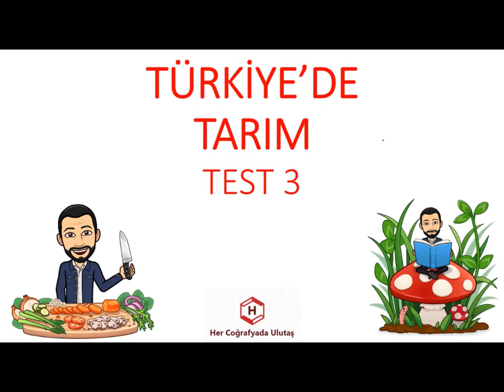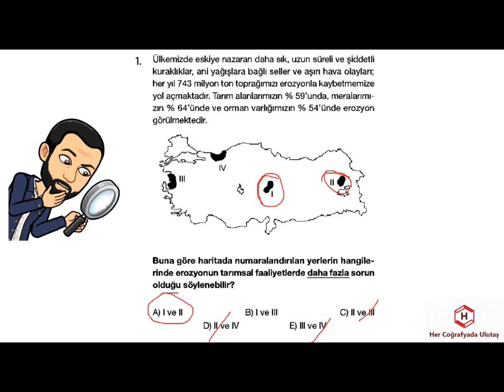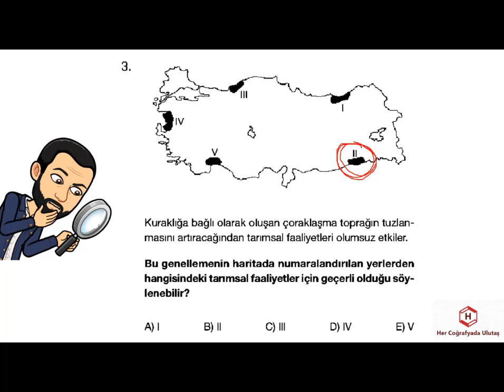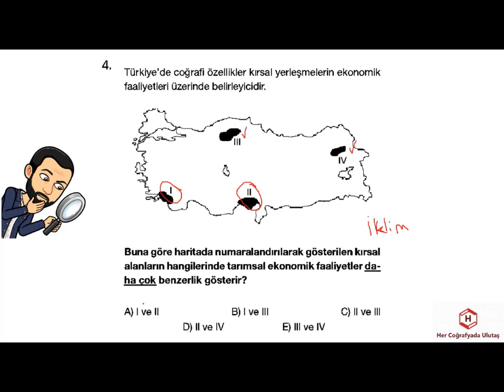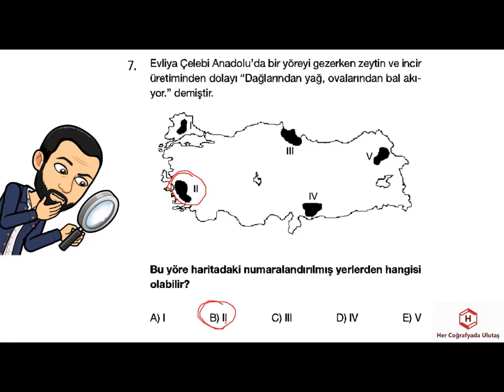COĞRAFYA KONU PEKİŞTİRME TESTLERİ - TARIM 3 - ULUTAŞ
GENEL KÜLTÜR,
KPSS GÜNCEL,
COĞRAFYA GÜNCEL,
KISA BİLGİLER,
KPSS GENEL KÜLTÜR,
GÜNCEL BİLGİLER,
GÜNCEL VERİLER,
KPSSGÜNCEL,
COĞRAFYAGRAM,
SON GÜNCELLER,
YENİ GÜNCELLER,
COĞRAFYA TÜİK VERİLERİ,
İNFOGRAFİK COĞRAFYA,
COĞRAFYANIN ENLERİ,
TEKNOCOĞRAFYA
HAREKETLİ COĞRAFYA
ANLAŞILIR COĞRAFYA

COĞRAFYANIN ŞİFRELERİ,
ÖNEMLİ KONULAR,
FARKLI YAKLAŞIMLAR,
COĞRAFYADA KODLAMA,
COĞRAFYANIN SAKLI KÖŞELERİ,
COĞRAFYA ŞİFRE,
ŞİFRELERLE COĞRAFYA,
BU KONULARA BAKMADAN GEÇME,
COĞRAFYA KOD,
COĞRAFYADA ÖNEMLİ KONULAR,
VATANDAŞLIK
COĞRAFİ İŞARETLER
COĞRAFYADA ÇIKAN KONULAR
TARİH
TARİHİ COĞRAFYA

BULMACA,
COĞRAFYA BULMACALARI,
BULMACALAR İLE ÖĞREN,
BULMACA ÇÖZ,

KPSS,
TYT,
AYT,
KPSS LİSANS,
KPSS ÖĞRETMENLİK,
KPSS ÖNLİSANS,
KPSS ORTAÖĞRETİM,

ÖZET BİLGİLER,
YER ŞEKİLLERİ,
İKLİM,
COĞRAFİ KONUM,
KARIŞTIRILAN SORULAR,
MATEMATİK KONUM,
ÖZEL KONUM,
MUTLAK KONUM,
GECE GÜNDÜZ SÜRESİ,
SINIRLAR,
MİKROKLİMA,
JEOPOLİTİK,
NÜFUS,
YERLEŞME,
GÖÇ,
NÜFUS DAĞILIŞI,
SIK SEYREK NÜFUSLU ALANLAR,
SERENDER,
HIMIŞ,
DOKUSUNA GÖRE YERLEŞMELER,
HİZMET,
SANAYİ,
BİRİNCİL,
İKİNCİL,
ÜÇÜNCÜL,
EKONOMİK COĞRAFYA,
MASİF ARAZİ,
ALP HİMALAYA,
TARIM,
SANAYİ,
ULAŞIM,
TİCARET,
TURİZM,
HAYVANCILIK,
TEKRAR ET,
COĞRAFYA KISA BİLGİLER,
18 DE 18 COĞRAFYA,
HAFIZANDA KALSIN,

KPSS,
TYT,
AYT,
YKS,
ÖNLİSANS,
ORTAÖĞRETİM,
ÖĞRETMENLİK,
LİSANS,
KARIŞTIRILAN SORULAR,
MATEMATİK KONUM,
ÖZEL KONUM,
MUTLAK KONUM,
GECE GÜNDÜZ SÜRESİ,
SINIRLAR,
MİKROKLİMA,
JEOPOLİTİK,

İKLİM,

KPSS,
TYT,
AYT,
YKS,
ÖNLİSANS,
ORTAÖĞRETİM,
ÖĞRETMENLİK,
LİSANS,
KARIŞTIRILAN SORULAR,
İKLİM,
YAĞIŞ,
SICAKLIK,
NEM,
BASINÇ,
BİTKİ ÖRTÜSÜ,
TOPRAKLAR,
ENDEMİK,
KALINTI,
RELİKT,
ÇERNEZYOM,
TERRA ROSSA,
PODZOL,
ALÜVYAL,
SARIÇAM,
KIZILÇAM,
MAKİ,

TÜRKİYE'DE TARIM,
İNTANSİF TARIM,
EKSTANSİF TARIM,
NADAS,
MÜNAVEBELİ(NÖBETLEŞE)TARIM,
SERA TARIMI,
ORGANİK TARIM,
TARIM ÜRÜNLERİ,
SANAYİ ÜRÜNLERİ,
SEBZELER MEYVELER,
2020 TÜİK VERİLERİ,
TARIM TEKRAR TESTLERİ,
MONOKÜLTÜR,
POLİKÜLTÜR,
ENTERKÜLTÜR,
ÜRETİM,
VERİM,
TARIMSAL KURULUŞLAR,
ARAZİ TOPLULAŞTIRILMASI,
DESTEKLEME ALIMI,
MAKİNELEŞME,
SULAMA,
TOHUM ISLAHI,

TÜRKİYE HARİTALARI,
COĞRAFYA OYUN,
OYUNLARLA COĞRAFYA,
DAĞ BULMACA,
TYT,
AYT,
ÖABT,
COĞRAFYA,
SOSYAL BİLGİLER,
SINIF ÖĞRETMENLİĞİ,
HARİTA,
GÖLLER,
AKARSULAR,
TOPRAKLAR,
İKLİM,
MADEN,
SANAYİ,
ULAŞIM,
KÖRFEZLER,
DELTA,

YKS 2021
2021 COĞRAFYA
2021 TYT
2021 TYT COĞRAFYA
TYT,
YKS,
AYT,
DENEME,
COĞRAFYA DENEME,
DENEMELER,
DENEME ÇÖZ,
COĞRAFYA DENEME ÇÖZ,
TYT DENEME,
YKS DENEME,
DOĞA-İNSAN,
HARİTA BİLGİSİ,
DÜNYANIN ŞEKLİ,
COĞRAFİ KONUM,
İKLİM BİLGİSİ,
NÜFUS,
BÖLGE,
ULAŞIM,
ÇEVRE,
DOĞAL AFETLER,
YKS DENEMELERİ,
DENEME OL,
COĞRAFYA TYT DENEMELERİ,
ÖNEMLİ SORULAR,
DENEME İNDİR,
HER COĞRAFYADA,

TYT,
YKS,
AYT,
ÖABT,
DENEME,
COĞRAFYA DENEME,
DENEMELER,
DENEME ÇÖZ,
COĞRAFYA DENEME ÇÖZ,
TYT DENEME,
YKS DENEME,
BİYOÇEŞİTLİLİK,
EKOSİSTEM,
EKSTREM OLAYLAR,
NÜFUS,
TARIM,
SANAYİ,
ULAŞIM,
TİCARET,
EKONOMİK FAALİYETLER,
ÇEVRE,
DOĞAL AFETLER,
YKS DENEMELERİ,
DENEME OL,
COĞRAFYA AYT DENEMELERİ,
ÖNEMLİ SORULAR,
DENEME İNDİR,
HER COĞRAFYADA,

ÖABT,
COĞRAFYA,
DENEME,
COĞRAFYA DENEME,
DENEMELER,
DENEME ÇÖZ,
COĞRAFYA DENEME ÇÖZ,
ÖABT DENEME,
DOĞA-İNSAN,
HARİTA BİLGİSİ,
DÜNYANIN ŞEKLİ,
COĞRAFİ KONUM,
İKLİM BİLGİSİ,
NÜFUS,
BÖLGE,
ULAŞIM,
ÇEVRE,
DOĞAL AFETLER,
ÖABT COĞRAFYA DENEMELERİ,
DENEME OL,
COĞRAFYA ÖABT DENEMELERİ,
ÖNEMLİ SORULAR,
DENEME İNDİR,
HER COĞRAFYADA,
JEOPOLİTİK,
TARIM,
HAYVANCILIK,
SANAYİ,
ULAŞIM,
TİCARET,
TURİZM,
MADENLER,
ENERJİ KAYNAKLARI,
PROJELER,

E-KPSS
E-KPSS COĞRAFYA
E-KPSS DENEME
E-KPSS SORU ÇÖZÜMÜ
E-KPSS COĞRAFYA SORU ÇÖZÜMÜ
E-KPSS SORULARI
E-KPSS COĞRAFYA KONULARI

kpss benim hocam